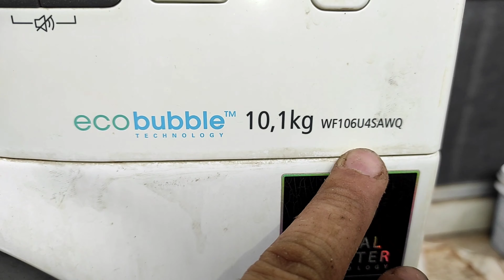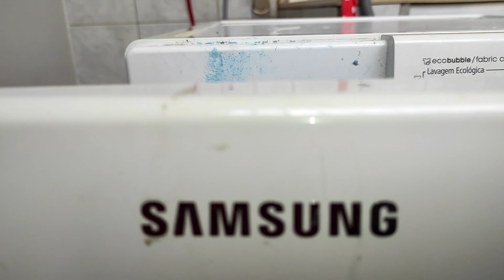Como retirar a gaveta de sabão, lava e seca Samsung